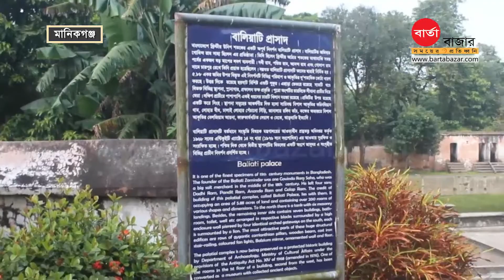ইতিহাস ও ঐতিহ্যের বালিয়াটি জমিদার বাড়ি